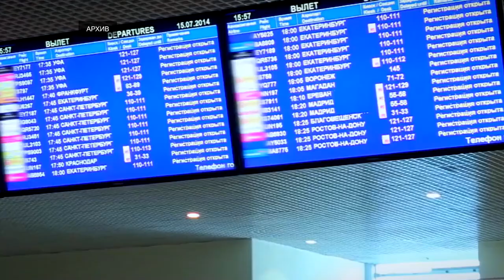Стартовал очередной этап программы туристического кэшбэка